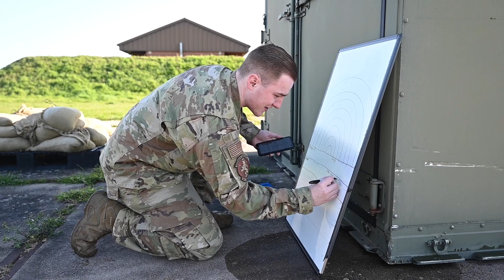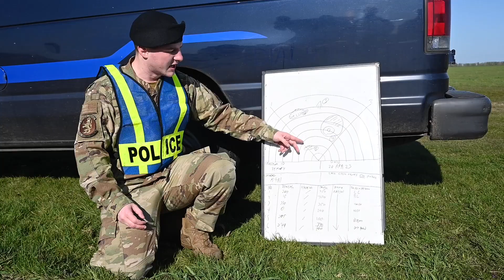空軍警備隊（アメリカ空軍憲兵隊）の憲兵（アメリカ空軍警察官） 戦闘訓練（PAR Sweeps：攻撃後の偵察と敵の一掃）とM4カービンの習熟│U.S. Air Force Security Forces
★Detail
Original videos of public domain by '100th CES and 100th SFS "Prime Beef" exercise'

★詳細（日本語の参考訳）※正式版は英語です

「100th CES and 100th SFS "Prime Beef" exercise」：DVIDSのパブリックドメインのオリジナル映像より

◇Notice!
These Names, Ranks, Facilities Name etc. are things of these was taken movies at that time. So These will might being change on now. Please caution point on that.

◇注意（日本語の参考訳）※正式版は英語です
これらのランク＆階級、名前、施設名等は撮影された当時のものとなります。現在は変更されているものもありますので、そこは注意してください。